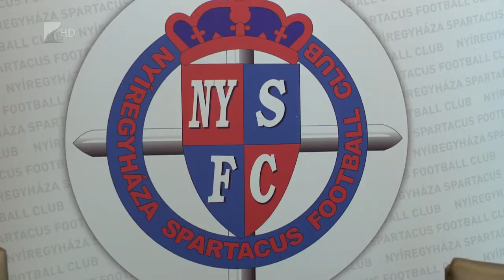Négy távozó két érkező a Szparinál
Négy játékos távozását és két futballista érkezését jelentették be a Nyíregyháza Spartacus szerdai sajtótájékoztatóján. Csilus, Zamostny, Csörgő és Nemes szolgálataira nem tart igényt a klub, érkezik viszont Pécsről Adamcsek Máté és Soroksárról Szerető Krisztofer. A második csapat jelenlegi edzője, Huszák Géza a jövőben szakmai igazgatóként dolgozik a Szparinál.